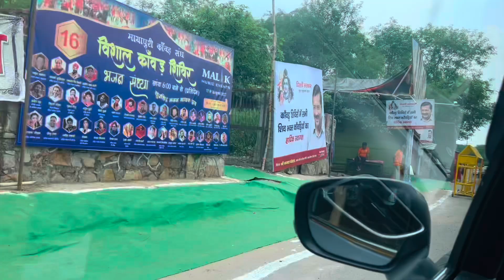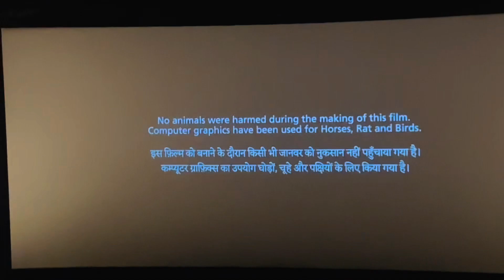We Are Going To PRIME MINISTER House